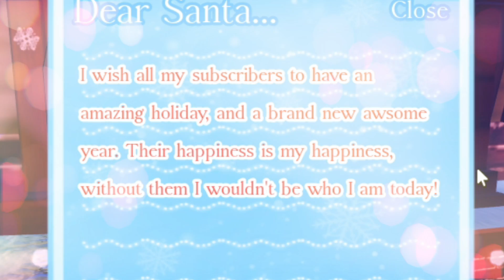[ NEW UPDATE ] Snowglobe Summit 2021 - Royale High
Let me know if you like to see my reaction towards new updates. It's been a while that I haven't done these kind of videos~~